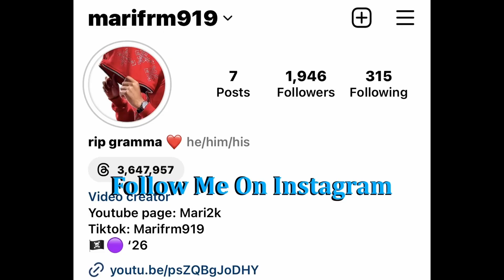Peeing Myself While Talking to Girls Prank!